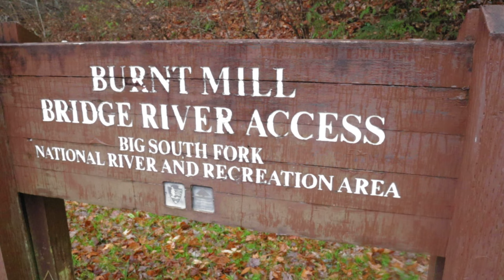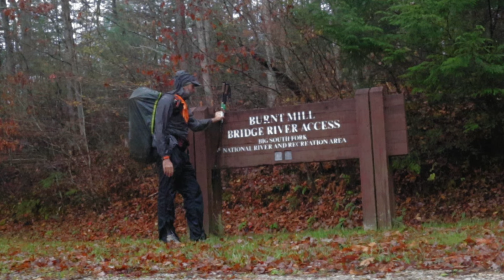SHELTOWEE TRACE THRU HIKE 2022: Episode 21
JustAwesomeHikes